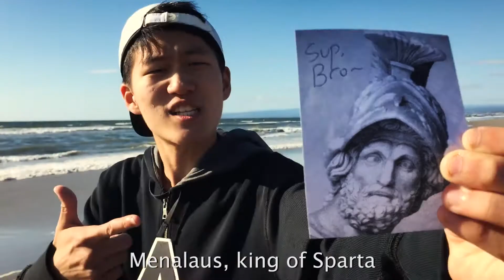Epic Rap Battles of Homer: Agamemnon vs Hector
At school, my literature class recently finished The Iliad by Homer, and  to wrap up the poem, we were given freedom to create our own artistic interpretation of the text.
I was gonna write a song, but then I thought to myself, "Homer's a wordy guy; I think I'll do a rap!" And here we are.

Agamemnon and Hector are the leaders of the Greeks and Trojans, respectively during the Trojan war.
Hope you enjoy this rap battle of EPIC proportions!
(see what I did there? 'Epic?' No? nevermind.)

Special thanks to Mercy Kim for filming the whole thing while having to watch me yell at no one for like three days. :)